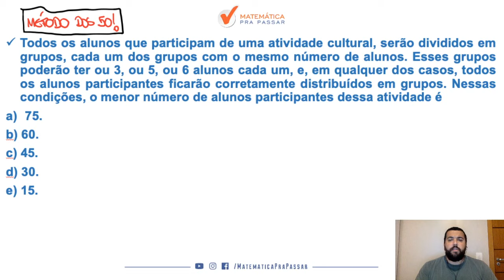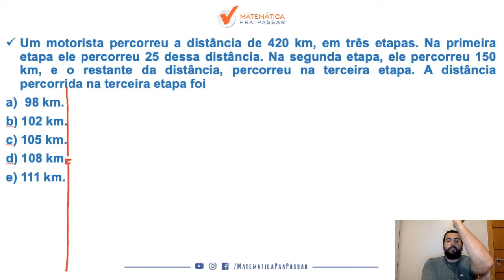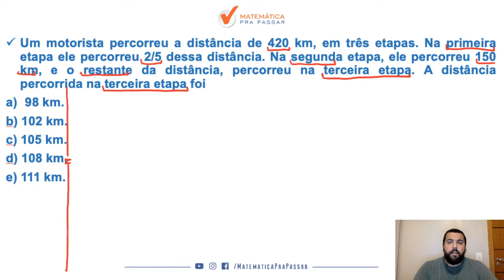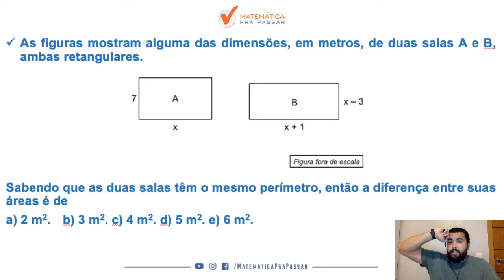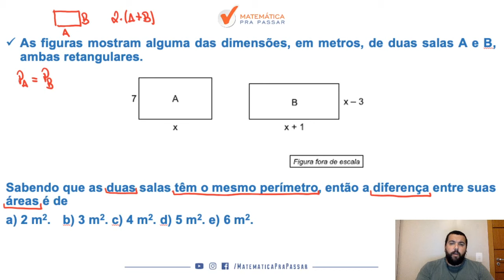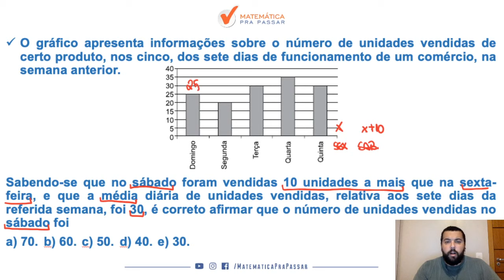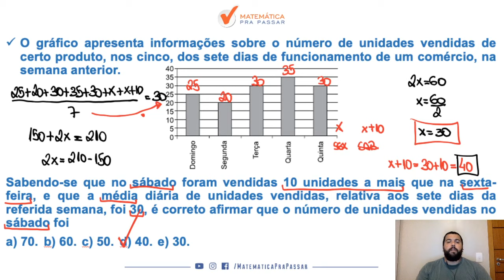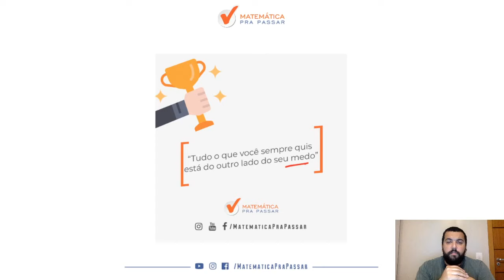PM-SP: Como Estudar Matemática - Parte 14.